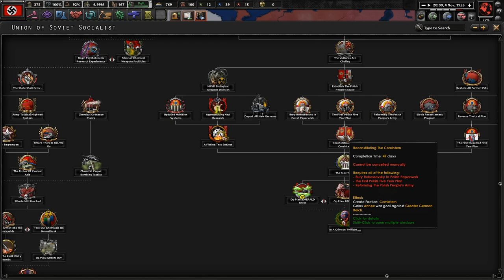The Second Gleichschaltung || Ep.10 - Thousand Week Reich Germany HOI4 Lets Play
Coloured Buttons